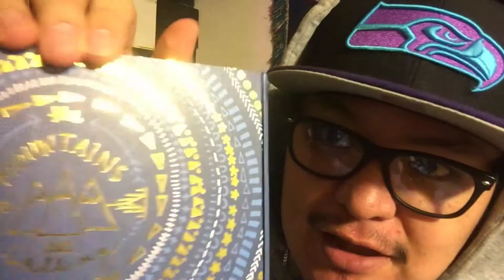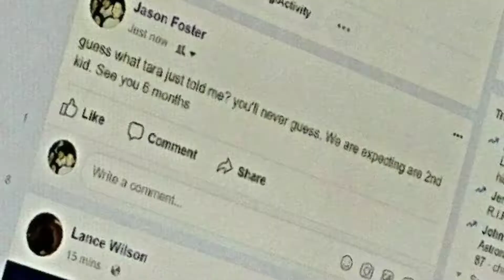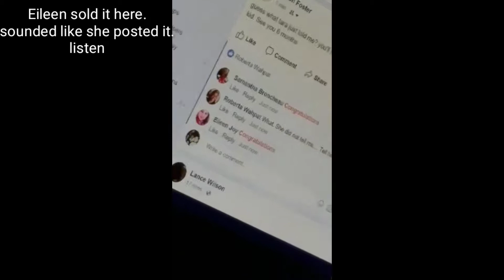Made my sis think my Niece was having another kid.. confession,it was me who changed the status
So last week i thought it'd be funny to change the nef status.. but thought it'd get taking down right after. then my sis was the 1st person to see. So thought I'd own up 2 it haha i did blame Eileen tho